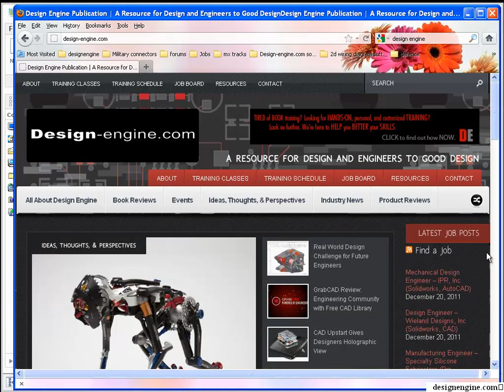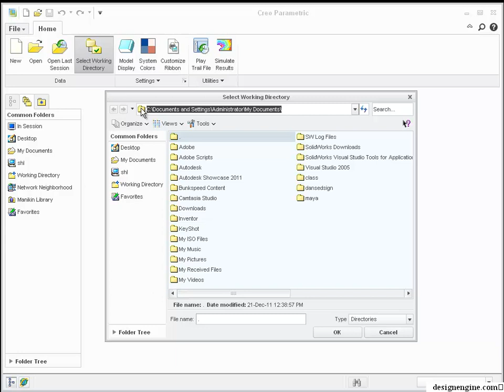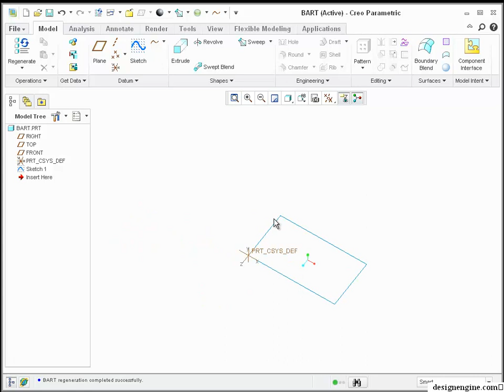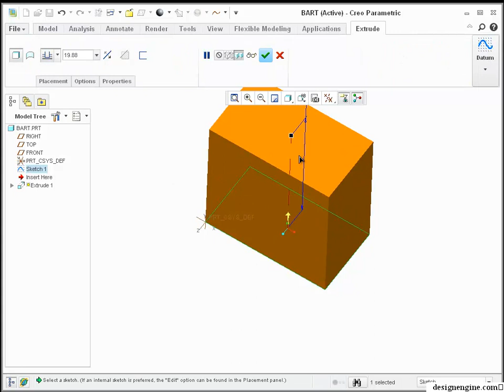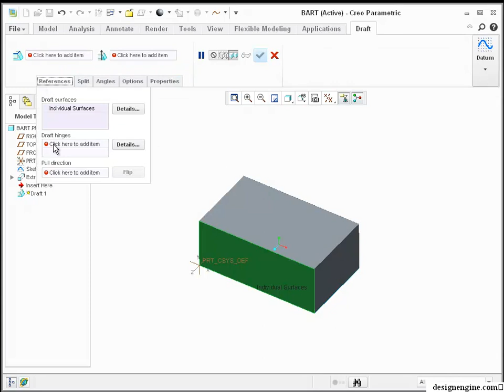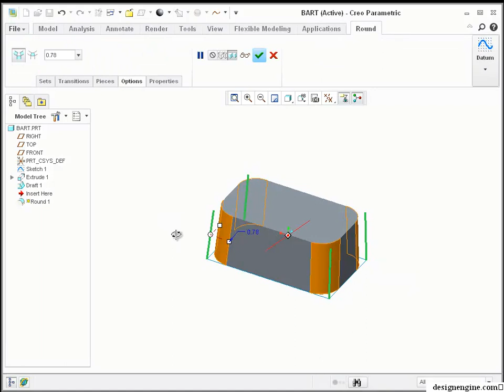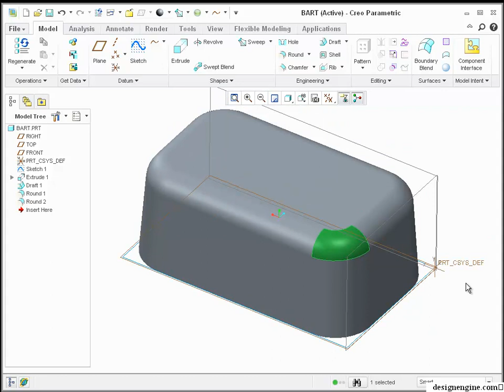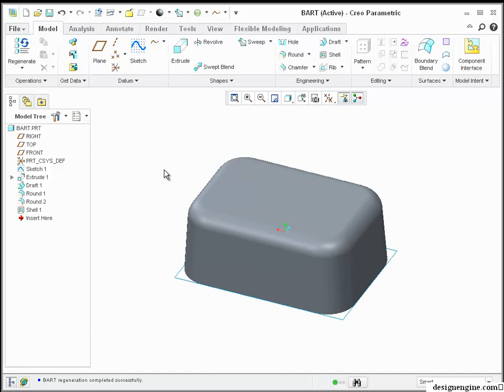Learn Creo 1.0 - Part 1 | Basic Tutorial to model Plastic Soap Dish Geometry in Pro/E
Design Engine Education is, hands down, the world leader in delivering high-impact courses for 3D professionals, industrial designers, mechanical engineers, draftsmen, mechanics, and game designers alike. We are less about the software and more about technique, which delivers higher software comprehension and retention. We don't just teach the software; we teach design and engineering. We have a proven track record, having trained over 2,000 industry professionals from Motorola, Caterpillar, John Deere, Harley Davidson, and NASA -- just to name a few.

Learn Creo with this basic tutorial to model a soap dish. This video is video the first of a three part series to modeling a plastic soap dish using Creo 1.0. Consider going to Design engine for our workflow oriented training in the near future. We look forward to hearing from you!